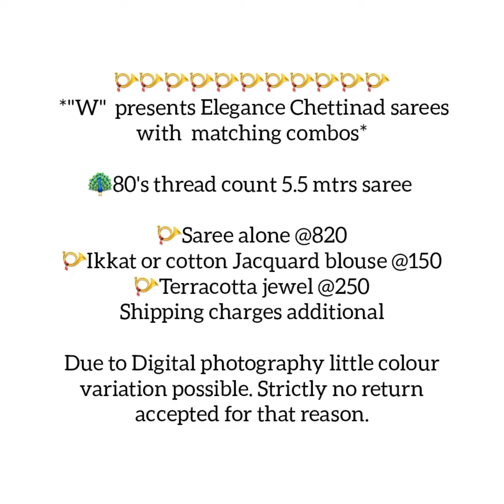High Quality Chettinad Cotton Sarees Pure Cotton Sarees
MNN Brand sarees
@Padmavathi  Sarees

MNN Presents High Quality Chettinad cotton sarees @padmavathisarees9742

Pure 80 Count Chettinad Cotton sarees with trendy borders

*Only saree (5.5 mtrs)@820+$

with Kalamkari blouse
Extra Rs.100

Ikkat blouse Rs.150

Terracotta Set Extra Rs.450 / Rs.250

courier charges additional

Simple steps to order a saree
🎯Send the screenshot
🎯Check the availability
🎯Make the payment thru Gpay /Account transfer
🎯Saree will be send thru India post or other courier services
🎯Try to make the payment immediately after the availability confirmation

Disclamier
🚫 No Return or Exchange

We will replace the saree only for damages. Parcel opening video is mandatory.

Due to digital photography colours may vary slightly. No exchange or refund for that reason.

PAYMENT MODE

🎯Google pay/Account Transfer

Despatch with in 2 working days

Delivery Time
Tamilnadu     5 days
Other States  7 days

After payment, if the saree not available or demage found in that saree, we will refund the amount.